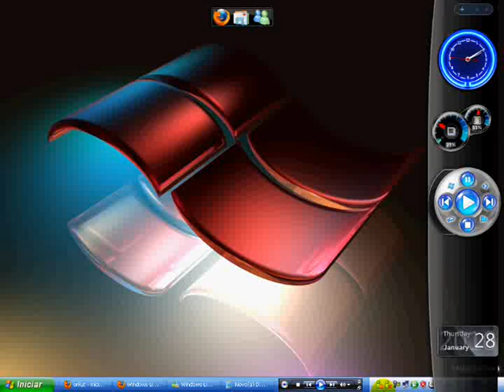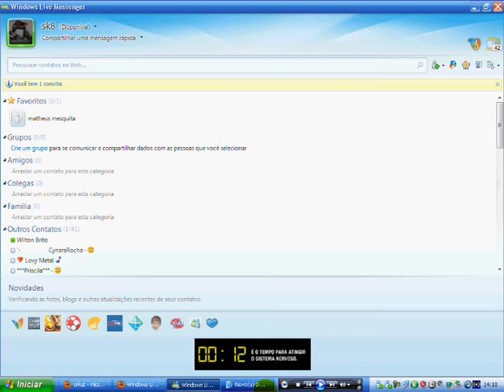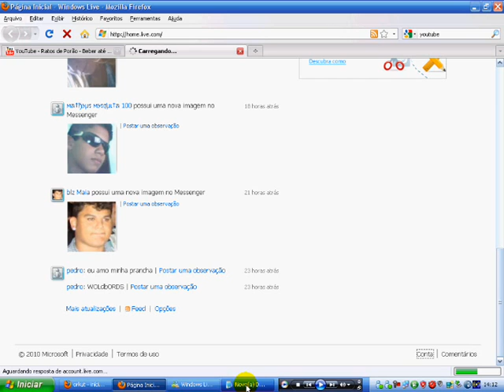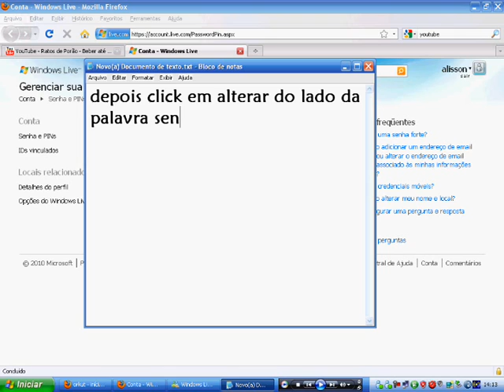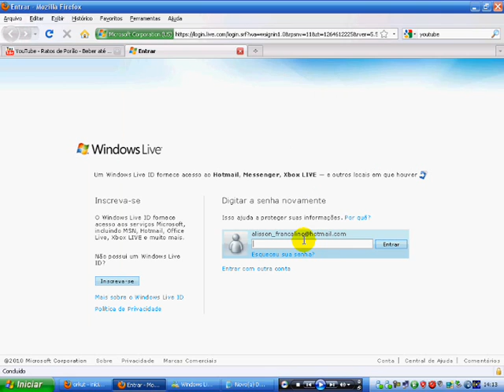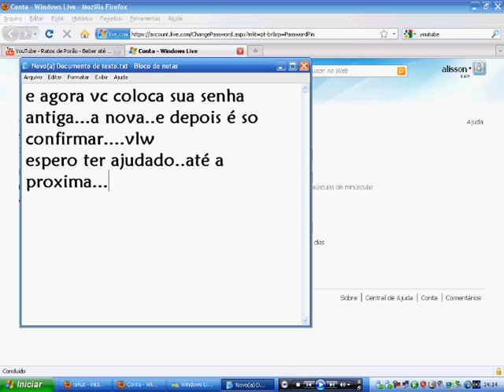'video aula' Como alterar a senha do msn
Aew galera pra quem não sabe como mudar a senha do msn. Nesse video eu ensino direitinho blz...É muito fácil..
Comentem ai galera...